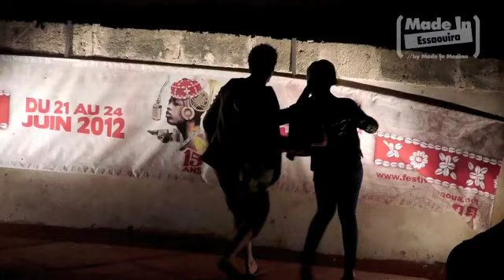Colette Michaan TV Interview 2012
Festival D'Essaouira Gnaoua Musiques du Monde 2012

Colette Michaan & Querencia